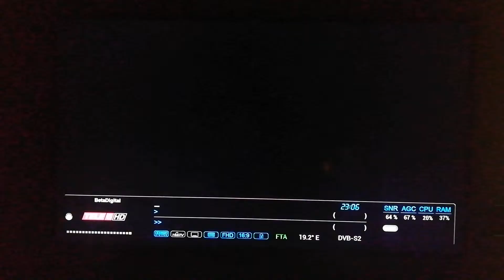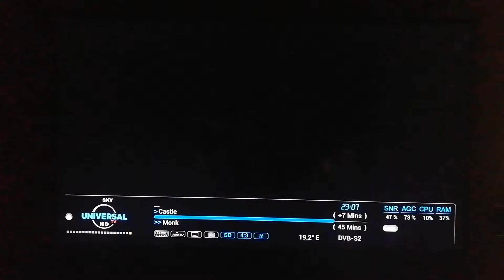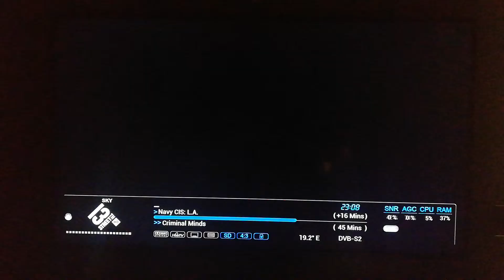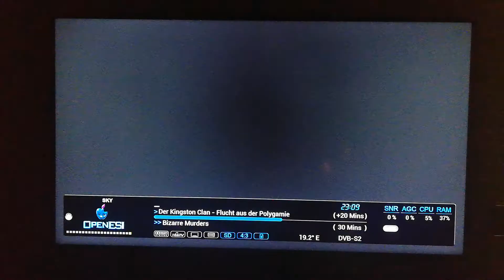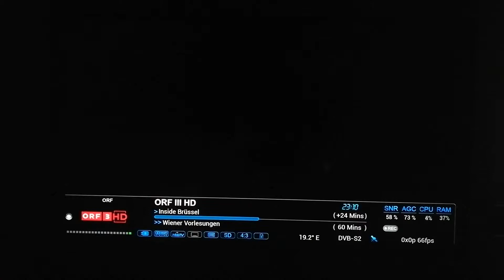GCAM 2.0 - OpenESI 8.5